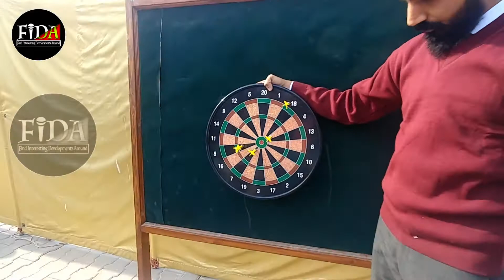Sports activities of special persons | khyber medical university | KMU | Peshawar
khyber pukhtoon khwa song,

khyber pakhtunkhwa assembly,

khyber pakhtunkhwa attaullah khan,

khyber pakhtunkhwa attaullah song,

khyber pakhtunkhwa arms licence verification,

khyber pakhtunkhwa assembly of pakistan,

khyber pakhtunkhwa judicial academy,

khyber pakhtunkhwa wazir aala 2018,

khyber pakhtunkhwa girl,

khyber pakhtunkhwa govt's live presser on facebook with cat filters,

khyber pakhtunkhwa government cat filter,

khyber pakhtunkhwa govt live presser,

governor khyber pakhtunkhwa,

khyber pakhtunkhwa road,

khyber pakhtunkhwa revenue authority,

khyber pakhtunkhwa election result,

khyber pakhtunkhwa song,

khyber pakhtunkhwa song attaullah,

khyber pakhtunkhwa song police,

khyber pakhtunkhwa song pashto,

khyber pakhtunkhwa song pti,

khyber pakhtunkhwa show,

khyber pakhtunkhwa song dance,

khyber pakhtunkhwa song whatsapp status,

khyber pakhtunkhwa street food,

khyber pakhtunkhwa song by attaullah mp3,

khyber pakhtunkhwa visit,

khyber pakhtunkhwa video,

khyber pakhtunkhwa vlog,

khyber pakhtunkhwa view,

khyber pakhtunkhwa village,

khyber pakhtunkhwa village life,

khyber pakhtunkhwa vs balochistan,

khyber pakhtunkhwa vs balochistan final 2019 highlights,

khyber pakhtunkhwa police zindabad song,

khyber pakhtunkhwa police zindabad,

khyber pakhtunkhwa budget 2019-20,

khyber pakhtunkhwa budget 2019,

khyber pakhtunkhwa eid 2019,

khyber pakhtunkhwa election 2019,

Bilawal Afridi,

sanaullah,

shafique sher,

shafique sher afridi,

sanaullah sanaullah funny video,

alhaaj,

alhaj,

shah jee gul,

shah je gul afridi,

baap,

paraplagic,

peraplagic,

zainab barkat,

Khyber medical university,

KMU,

KMC,